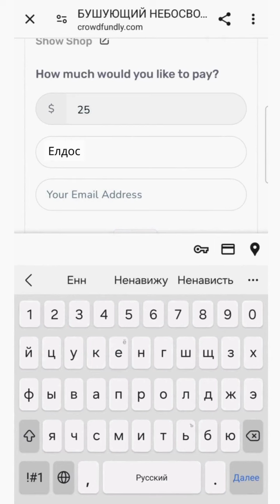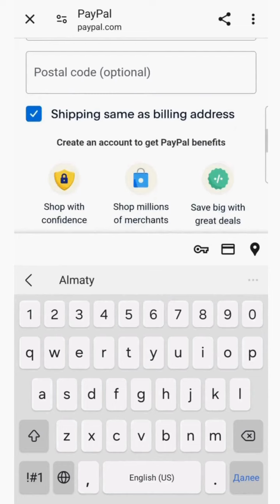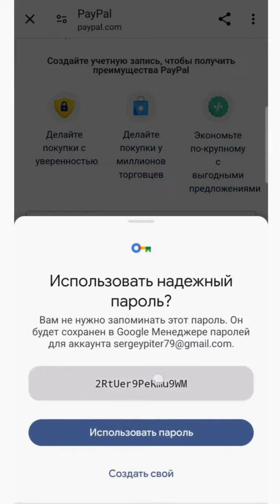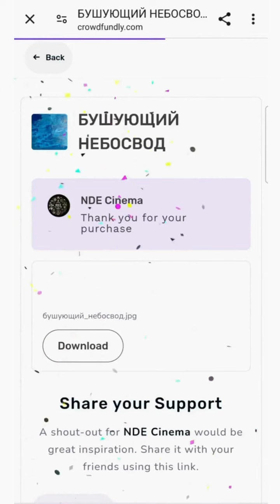БУШУЮЩИЙ НЕБОСВОД: ПРОСТОЙ И БЕЗОПАСНЫЙ СПОСОБ ИНВЕСТИЦИИ ЧЕРЕЗ ПЛАТФОРМУ CROWDFUNDLY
Позвонила женщина, которой 74 года. Она разобралась с этой платформой и в восторге. Оказывается, ВСЕ ТАК ЛЕГКО!
Еще одна женщина перевела частями 220 долларов, правда, воспользовалась помощью родственников. 👍
Пока работает коэффициент возврата инвестиций - 100!
ЕСЛИ У ВАС НЕ ПОЛУЧАЕТСЯ, ЗВОНИТЕ ЕЛДОСУ В ТЕЛЕГРАМ: @Nassipbekov
( В рабочие дни с 15.00 до 24.00 по Акмоле, в субботу и воскресенье с 11.00 до 24 часов в любое время)

1). Необходимо пройти по

2). В появившемся окне нужно вести сумму в ДОЛЛАРАХ.

📌 Минимальная сумма инвестиции - 25 долларов (11 тысяч тенге).

3). После того, как вы ввели сумму, нажмите на "get now".

4). Необходимо заполнить поля:
✅ Ввести свое имя в строке "your name"

5). Ставим галочку напротив "Pay with Paypal" (оплатить с помощью с Paypal) и нажимаем "Pay".

6). После загрузки страницы, если у вас нет аккаунта Paypal, то вводим адрес электронной почты и нажимаем Create an Account (создать аккаунт). Для перевода на казахский или русский язык, можно в браузере сверху справа нажать на три точки и выбрать "перевести".

Переходим на страницу создания аккаунта и оплаты.

7). Заполняем данные для оплаты:
‼️ Эти данные нужны только для оплаты через эту платформу.
✅ Вводим адрес электронной почты в строке "email" и номер телефона в строке "phone number".
✅ Заполняем карточные данные: номер карты (16 цифр на передней стороне вашей карты), срок окончания действия карты (месяц и год), код CVC (три цифры на обратной стороне карты).
✅ Заполняем ваше имя (first name), фамилию (last name), ваш адрес проживания (улица, дом, квартира, город и страну).
✅ Ставим галочку напротив пункта "Shipping same as billing address" (адрес доставки такой же, как адрес оплаты).
✅ Придумываем любой пароль (запомните или запишите его, чтобы пользоваться этой платформой в следующий раз).
✅ Вводим дату рождения.
✅ Вводим ИИН (индивидуальный идентификационный номер).
‼️ Этот пункт необходим только для тех, кто находится в Казахстане.

8). Нажимаем "согласиться и продолжить" и ещё раз "продолжить". Готово.

Подтверждение о платеже вы получите на электронную почту и можете прислать скрин с вашей электронной почты или своего банковского приложения с подтверждением о платеже в телеграм: @ablyazovmk10

‼️ Проходите строго по ссылкам, которые публикуются на аккаунтах Мухтара Аблязова. Не ищите его аккаунт в телеграм или ссылку на сборы вручную.

Это безопасный и простой способ перевода средств. Ни ваш банк, ни власть не видят, кому именно вы переводите деньги. В вашем банке это будет отображаться как покупка в интернете.
Благодарим за ваше участие в инвестиционном проекте!